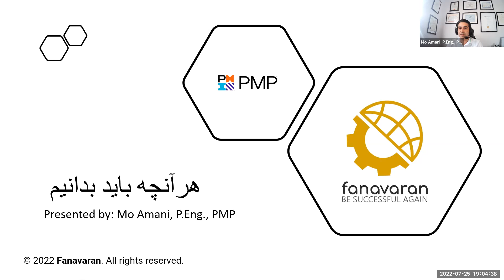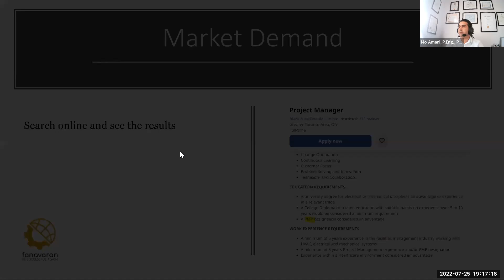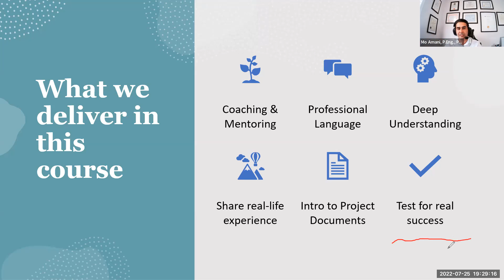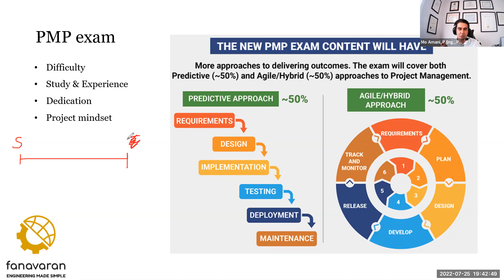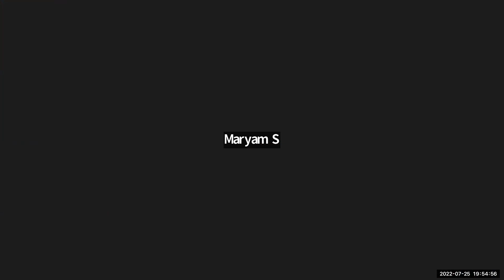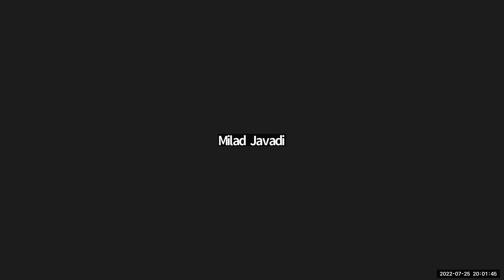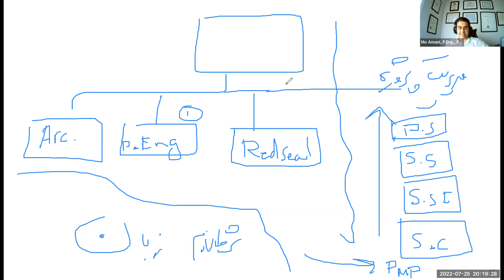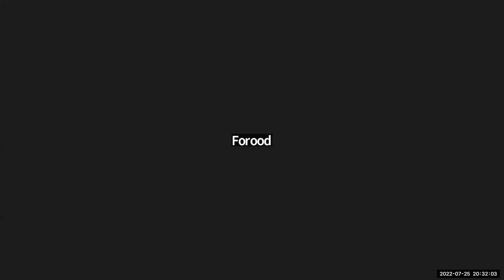PMP Certification - سرتیفیکیت مدیریت پروژه چیست؟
وبینار آشنایی با سرتیفیکیت PMP
(مدیریت پروژه در کانادا)
در این وبینار به هر آنچه لازم است درباره مدیریت پروژه بدانید اشاره شده است. اگر میخواهید درباره مدیریت پروژه در کانادا بیشتر بدانید و با شرایط آزمون و همچنین اهمیت PMP در رزومه کاری اطلاعات مفیدی کسب کنید، این وبینار را تا انتها مشاهده نمایید.

4:57 چیست؟ توضیحات  راجب این مدرک  PMP
8:17 اقدام کنید ؟ PMP چگونه میتوانید برای مدرک
14:42 Communication Skills  نکات مهم در مورد
18:06 میتوانید اقدام کنید PMP مدرک های دیگری که پس از دریافت
21:06 مواردی که در کلاس به شما ارائه می شود
26:47 مدریت پروژه برای چه کسانی لازم است ؟
30:33  پروژه منیجر چیست ؟ و توضیح در مورد آن
34:09  PMP توضیح در مورد آزمون
36:24 کتاب های که در دوره به شما معرفی خواهد شد
37:32 PMPتوضیحات بیشتر در مورد آزمون
40:44 در فناوران  PMP توضیح در مورد دوره
51:18 سوالات متداول